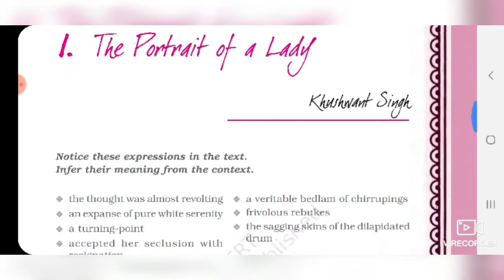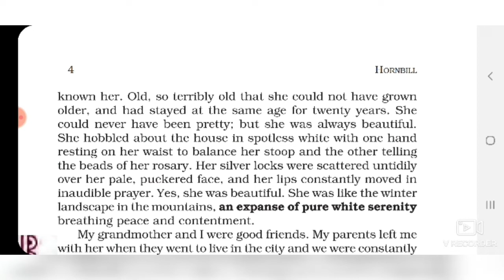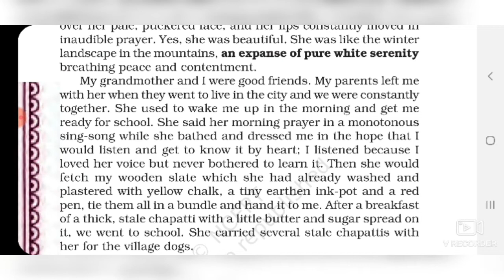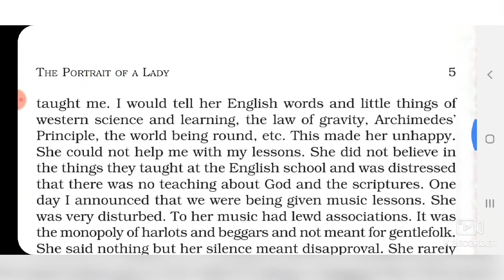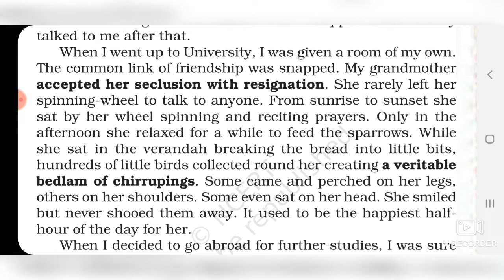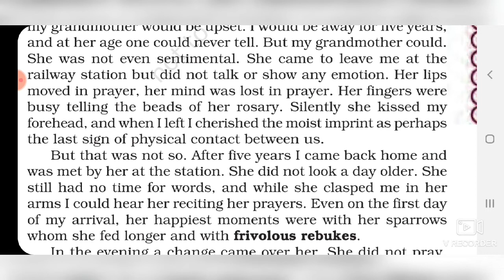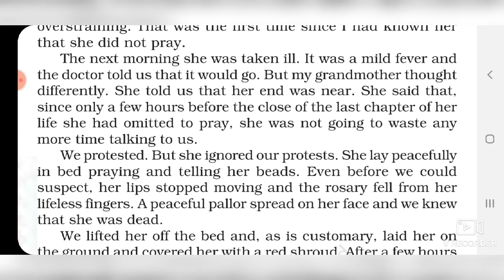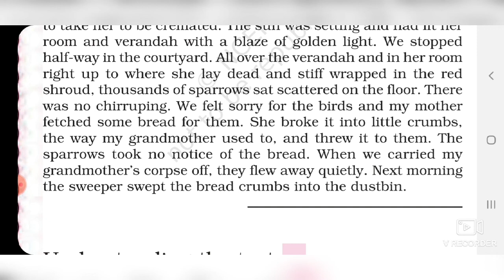The Portrait of a Lady, Class 11 NCERT Hornbill Chapter 1, Explained in Hindi/Knowledge at your door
The Portrait of a Lady, NCERT Chapter 1 Class 11 written by Khushwant Singh .
From Hornbill
Well explained in hindi.Must watch complete video to understand it properly.
By÷
Knowledge at your doorstep